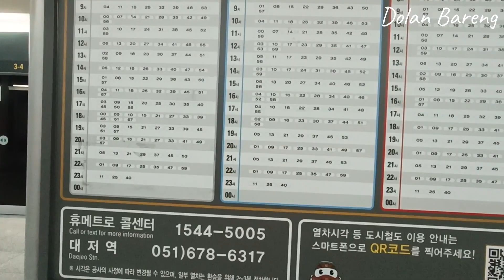COBA NAIK MRT DIKOREA SELATAN KOK NYAMAN.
SELAMAT DATANG DI CHANEL YOUTUBE KAMI DOLAN BARENG.
DICHANEL YOUTUBE SAYA INI AKAN MEMBAHAS TENTANG KOREA SELATAN TERUTAMA KOTA DAN DESANYA.

TERIMA KASIH.